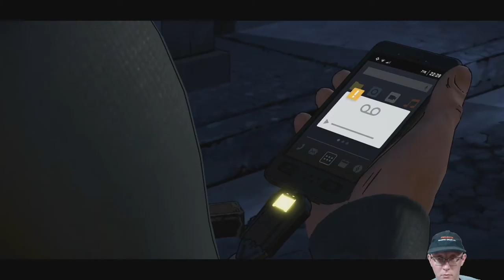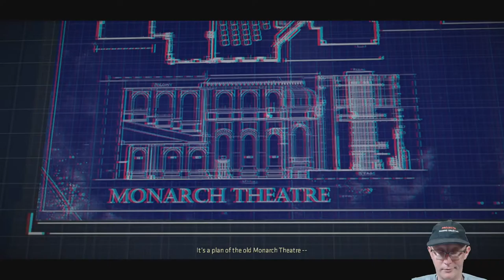Batman Telltale Series | Episode 2 | Children of Arkham | Part 2